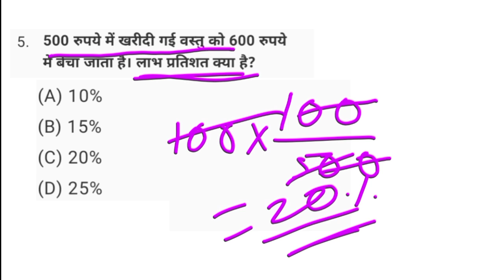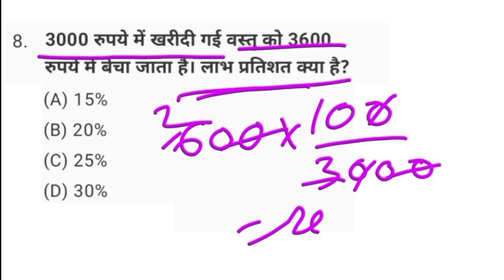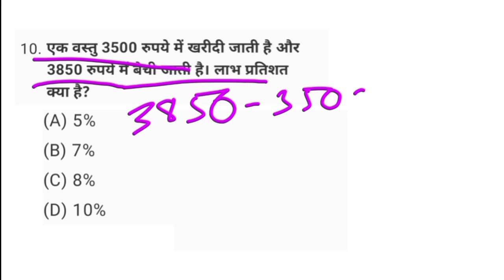profit and loss | profit and loss tricks| profit and loss by Trick2gk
profit and loss in tamil,
profit and loss by gagan pratap,
profit and loss ssc cgl